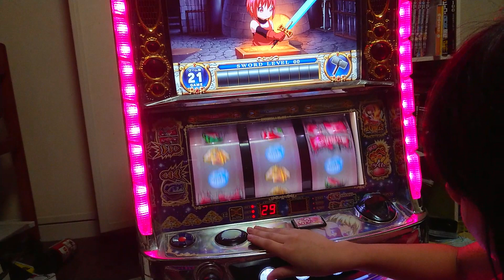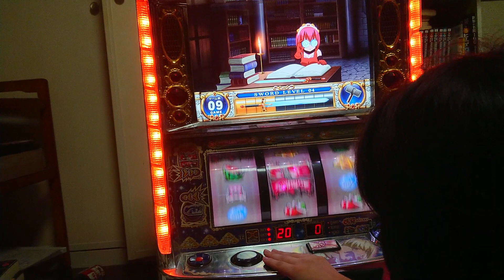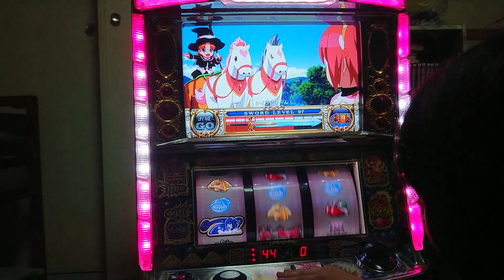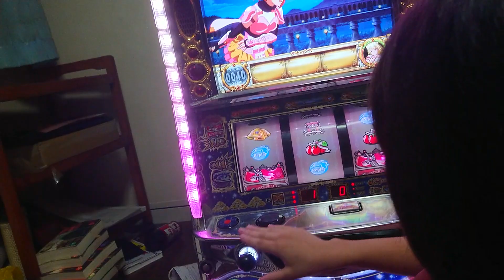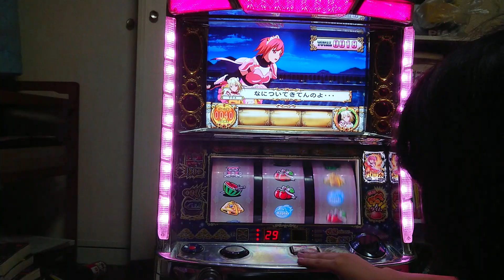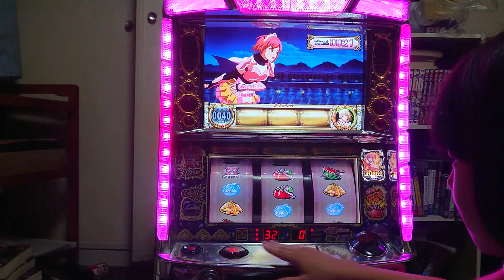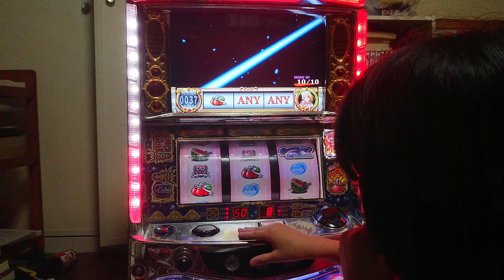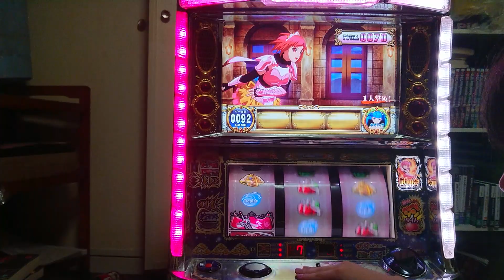初めてのスロット！小学5年生に初代シンデレラブレイドやらせてみた！